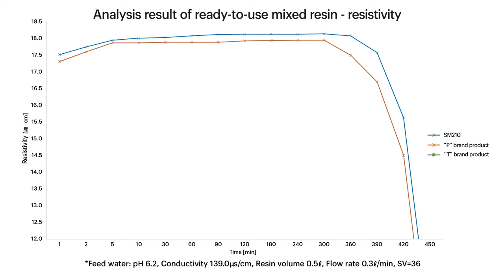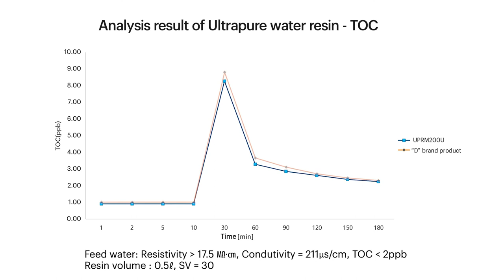[SAMYANG TRILITE] Mixed-bed Ion Exchange Resins